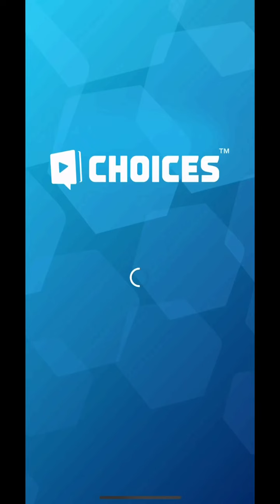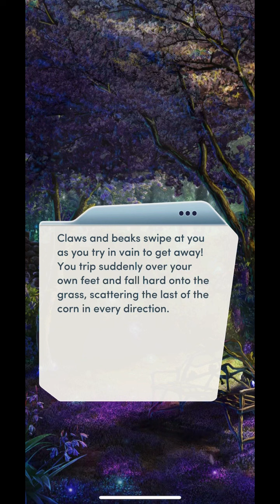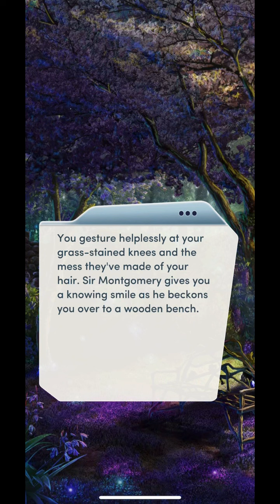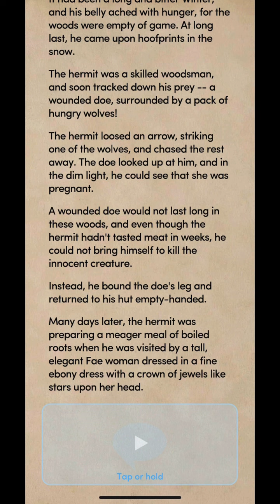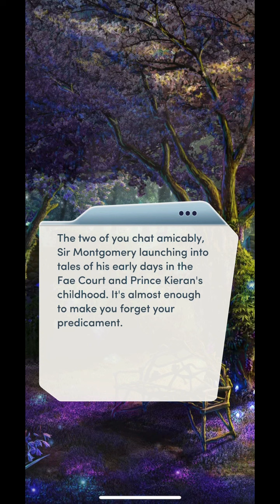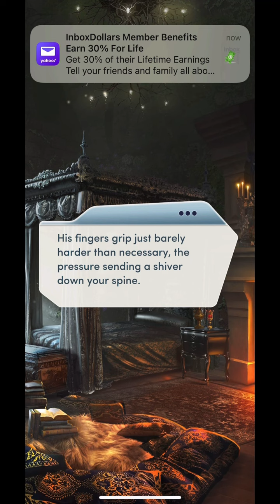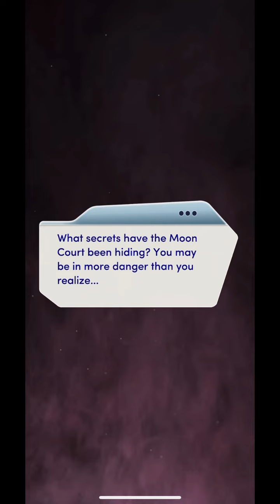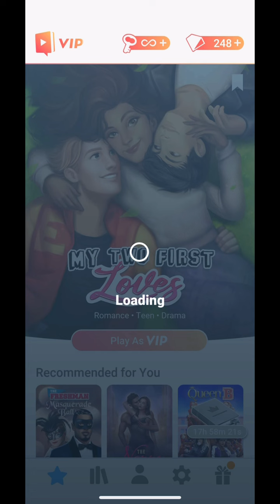Choices Book: The Cursed Heart Book 1: Chapter 3